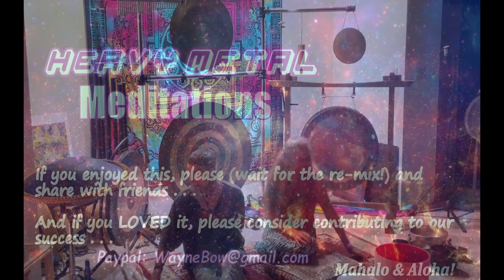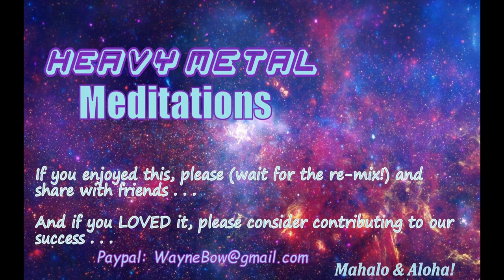Remix - Saturday Sound Journey #90 - RAV and Gongs and Bowls, oh my!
Ka'imi and I led a small group of Travelers on a Peaceful Healing Sound Journey meditation using a variety of instruments and Spirit tools. Gongs, crystal bowls, metal bowls, Medicine drum, rattles, faerie bells, thunder tubes, RAV drum (in the handpan family) and whatever else shows up in our instrument library as time goes by.